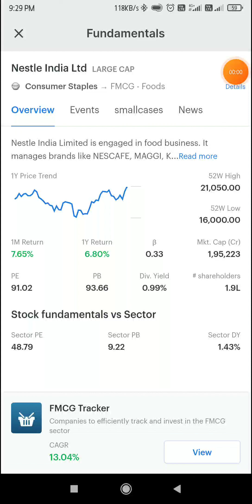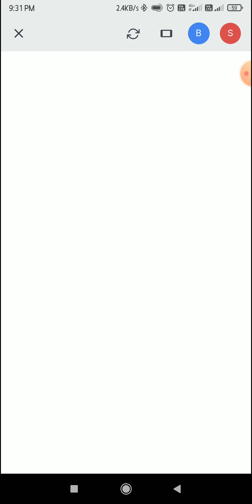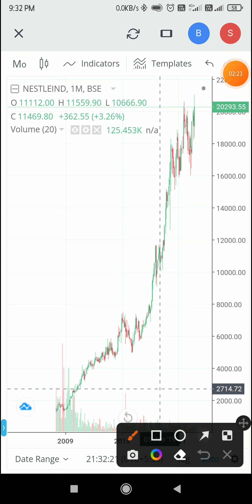Multibagger Stock | Cash 💵 Dividends ₹120/- | best opportunity | Long term investment